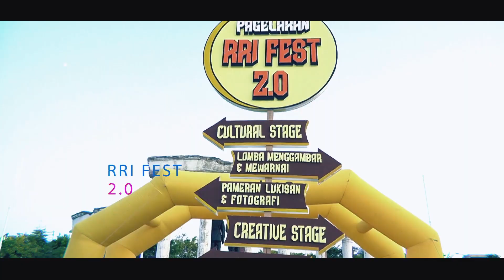PODCAST RRI FEST 2.0 || SENI TANPA BATAS